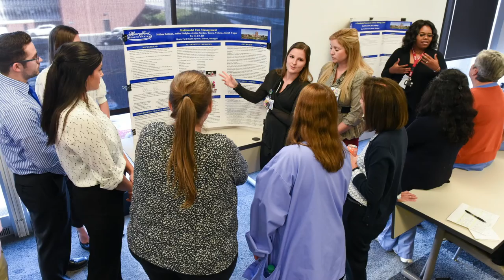Henry Ford Hospital Nursing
Henry Ford Hospital Chief Nursing Officer and Vice President of Patient Care Services, Gwen Gnam, MSN, RN, shares what it is like to be a Henry Ford Hospital nurse.